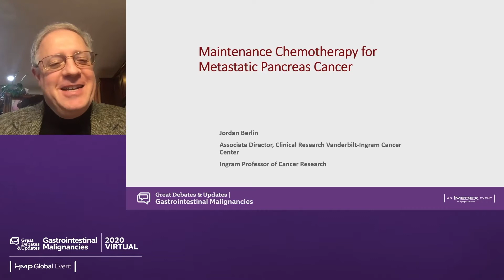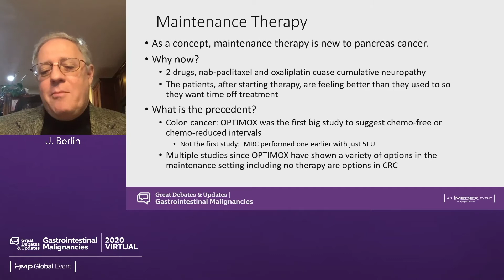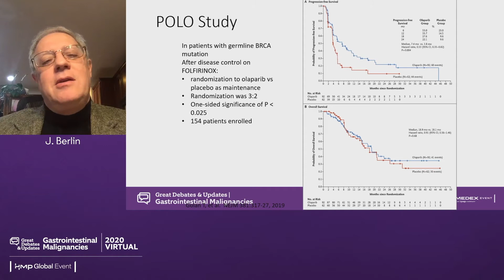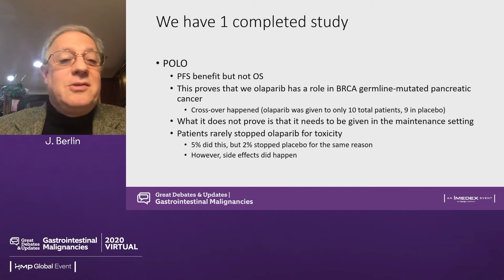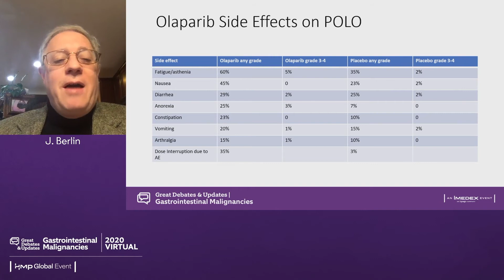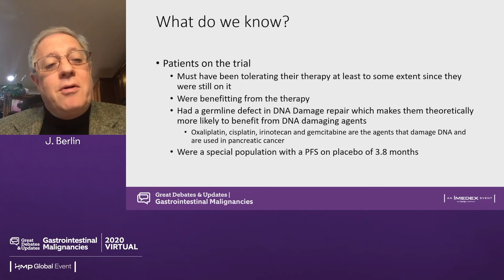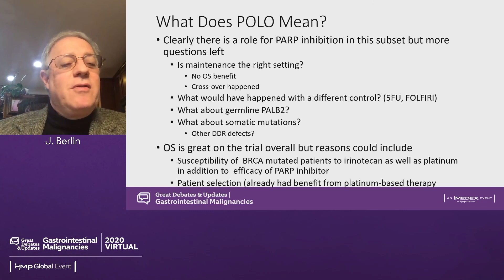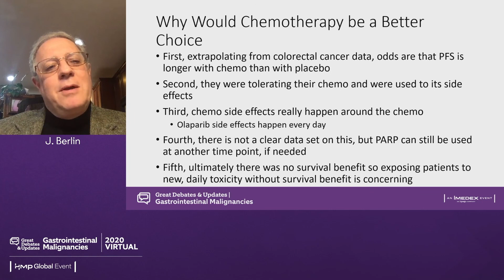BRCA+ Pancreatic Cancer Maintenance Debate: PARP Inhibitor or Continued Chemo? - Cont'd Chemotherapy